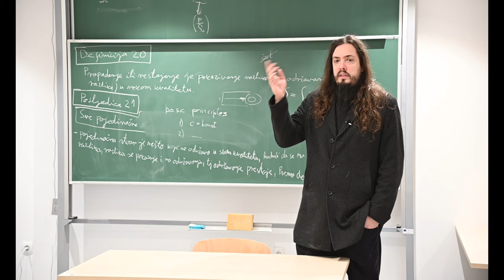Cosmological Center- A place for Study and Research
A sneak peak into the Cosmological center and who we are.

We offer online courses on specific topics suited to your interests
(special and general relativity, quantum physics, black holes etc.), your background (high
school students, university students, general public etc.), your level of mathematical
knowledge and according to your preferred form of lectures (a chat on modern physics or
a single lesson, several lectures on a given topic, an in-depth semester online course etc.).
let us together decide on the type of the sessions which would best satisfy your needs. All
our income is directed to running the observatory, science popularization activities in the
local community and our scientific work.

Our lecturers:
Petar Pavlović has obtained his masters degree at the University of Zagreb, Croatia in
2013, and his PhD in theoretical physics, in the field of cosmology, at Hamburg University,
2018. After that, he spent around two years of postdoc in Kolkata, India and then returned
to Croatia to participate in founding the Institute for cosmology and philosophy of Nature
and opening the associated Cosmological center for popularization of science with the
astronomical observatory. He is actively publishing his research work related to the
general theory of relativity and cosmology in leading scientific journals. He has published
on the topics of black holes and wormholes, early Universe and cyclic Universe, the
connection between gravity and electromagnetism, possible theories of gravity beyond
general relativity and magnetic fields in the early Universe.

Andrej Dundović has obtained his masters degree at the University of Zagreb, Croatia in 2013, and PhD in theoretical physics, in the field of astrophysics, at Hamburg University, 2018. After that he spent around two years in Gran Sasso Science Institute (GSSI) in L’Aquila, Italy and returned to Croatia to participate in founding of the Institute of cosmology and philosophy of Nature and he is also the person the most credited for making the astronomical observatory come to life. He is actively publishing his research work related to the the topics of high-energy astrophysics and plasma physics.